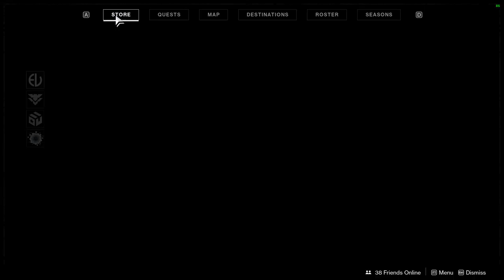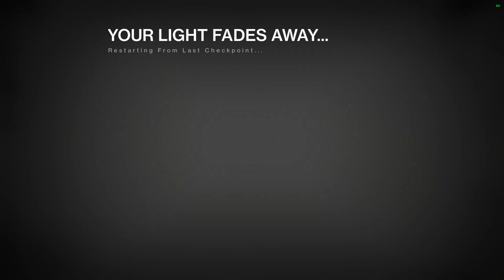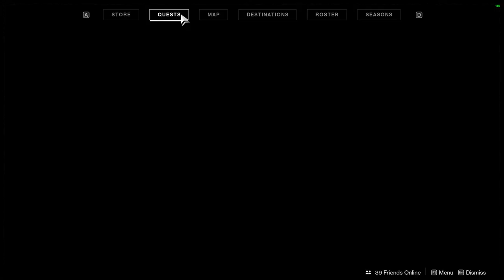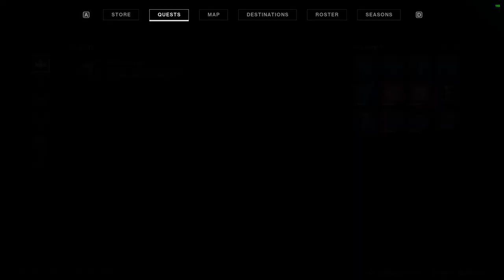Destiny Deep Stone Crypt Day 1 /Part 1